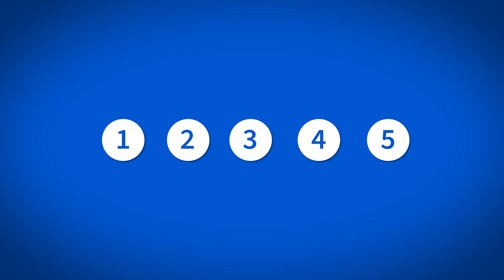5 Fun Facts About GenAI | Generative AI 101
🧠 Welcome back to our exploration of the incredible world of generative AI! Today, we're diving deep into the quirky and extraordinary aspects of this technology. From million-dollar artworks to AI "hallucinations," buckle up as we explore five intriguing facts that showcase the brilliance and eccentricity of AI.

Discover how an AI-generated portrait sold for $432,500, the amusing "hallucinations" of AI, the vast but limited data source known as The Pile, and the potential job growth fueled by AI advancements. Plus, learn about the origins of generative AI with the 1960s chatbot, Eliza.

00:00 - Introduction
00:21 - 1. The $432,500 AI-Generated Portrait
00:44 - 2. AI "Hallucinations"
01:05 - 3. The Pile: A Massive Data Source
01:22 - 4. AI and Job Creation
01:42 - 5. The Origins of Generative AI: Eliza the Chatbot
02:00 - Conclusion and Next Steps

🎨 New to Generative AI? Start with Google AI Essentials, a short course taught by AI experts at Google

🔍 Expand your AI skills with 150+ courses and certificates from Google, Microsoft, IBM, and more

📚 Want to dive deeper? Explore how Generative AI can empower your creativity and career